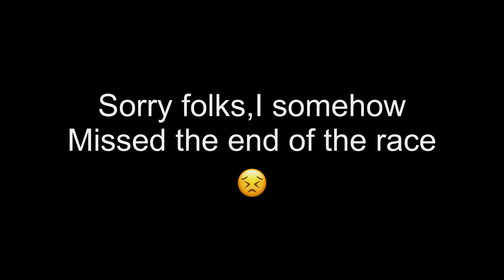The Best Large Scale RC Race, ULSTER TT, at Craigavon Model Car Club, 1:5 bikes, Touring, Mini, Fiat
In this video you can follow myself and my daughters progress as we take on the awesome 1:5 scale track at CMCC for the first time, using vehicles that were kindly offered to us to use for the event by amazing RC friends…
You can watch my nuts fall off during a qualifying round…… see Ellie catch some air….. and see some of the REALLY FAST guys in action in their finals. Some of the vehicles included in todays footage are Fiat 500’s that Ellie is driving, the Minis, that I’m using, the insane 1:5 scale Superbikes and last but not least, the insanely fast Touring Cars….